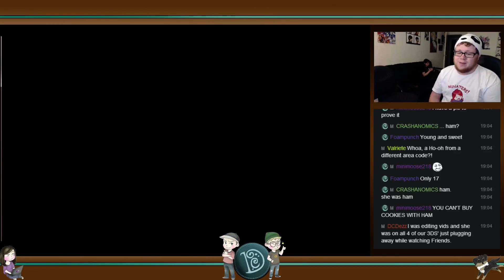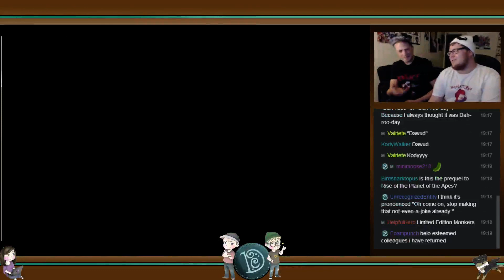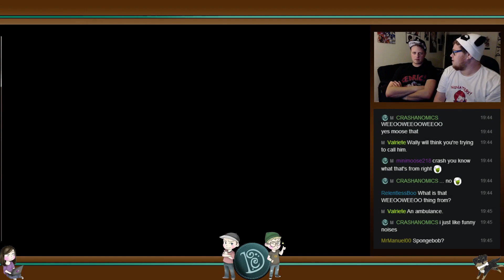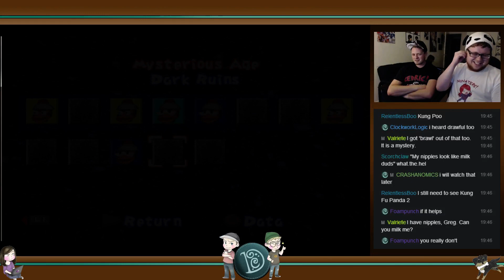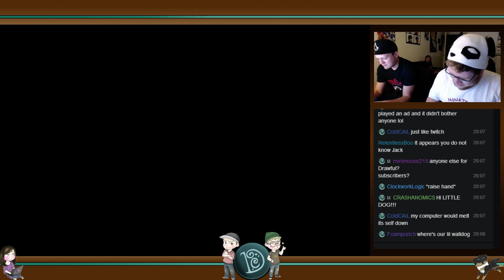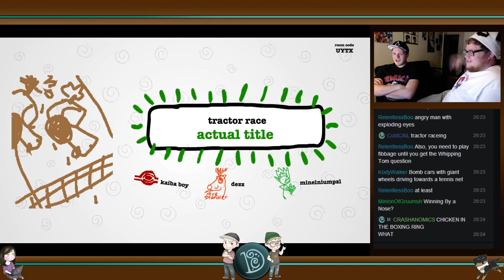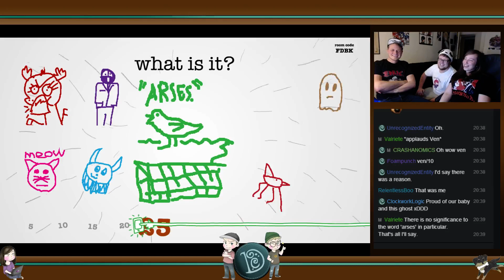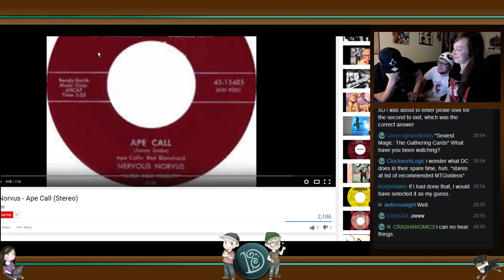Ape Escape! (YoS T June 25) - Part 2